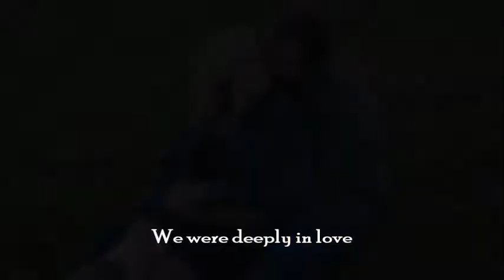Our Happy Accident!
Kaylee and Dakota are young parents to a crazy little 1 year old girl! We got pregnant while we were 17 in our early senior year of high school. Our daughter was a HAPPY ACCIDENT! She arrived into the world 2-6-2016. A year and a half later we want to share our life with others. We want to help inspire not only teen/young parents but every type of family out there. We are here to take you guys along with us on this crazy thing they call life, and for us to document our growing little family through all of the happy accidents!